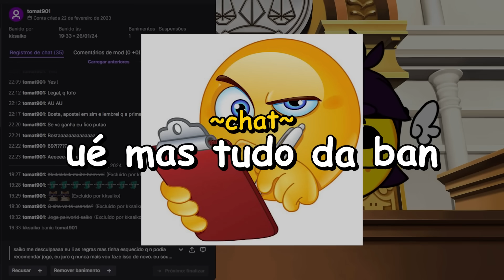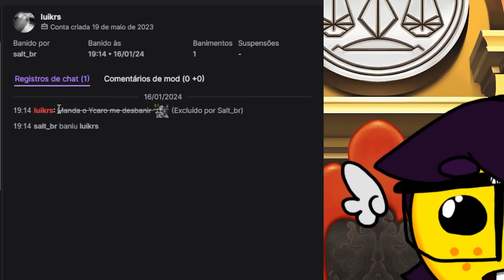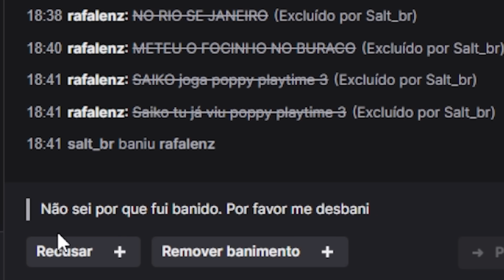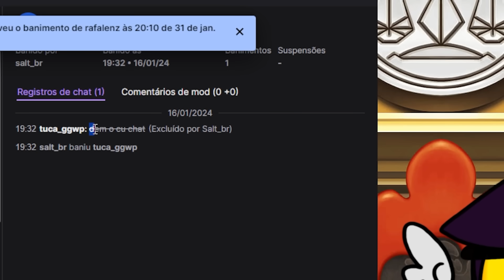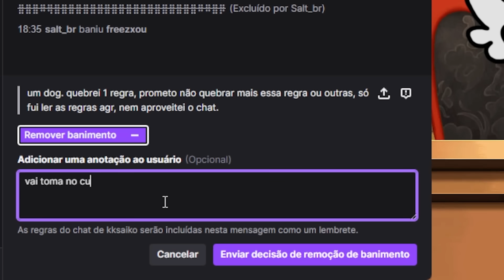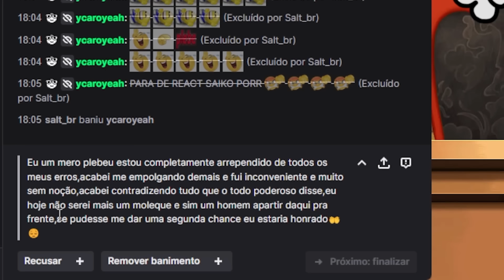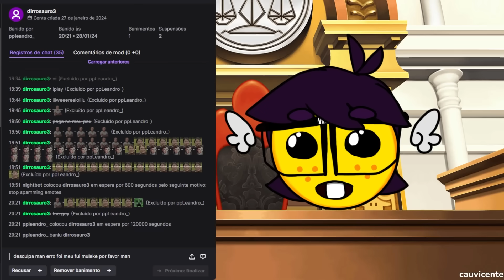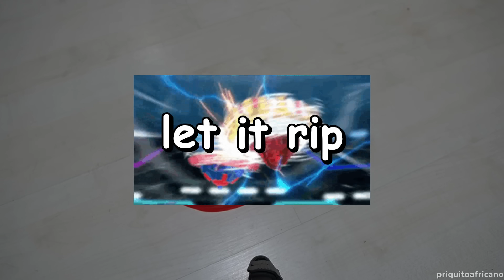decidindo os ban com beyblade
ban ou BEYBLADE